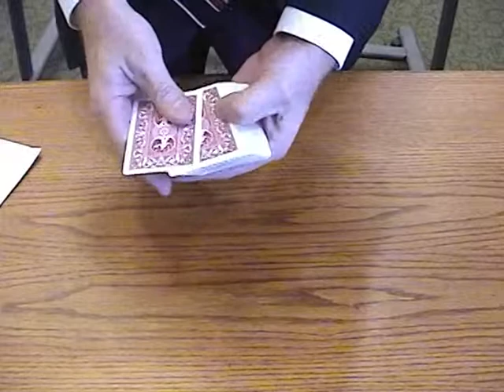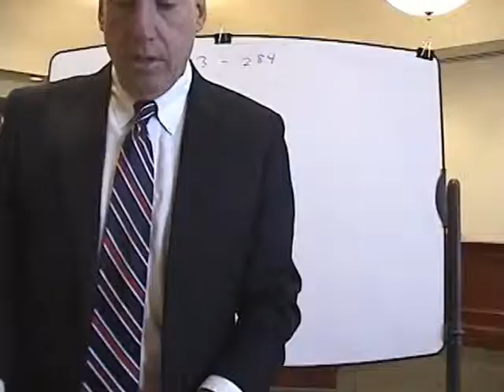Lecture on Closing Argument--Part 02 of 12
Judge Daniel Bay Gibbons presents a lecture on Closing Argument, intended for law students participating in a year-long jury trial course in law schools located in Kyiv, Kharkiv, Lviv and Chernivtsi, Ukraine during the academic year 2009 to 2010.

For information on the jury trial initiative in Ukraine and the current curriculum,

For additional information about Judge Daniel Bay Gibbons and his participation in the jury trial initiative,